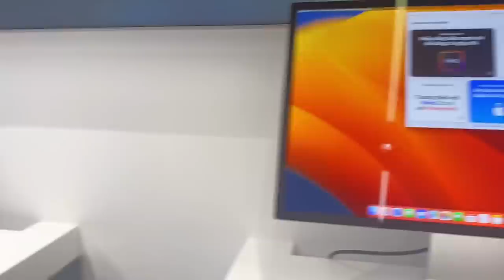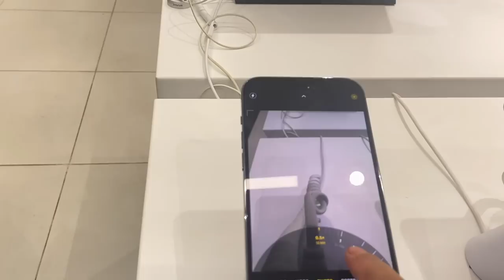Kan va Bazar nasa ve / Vietnam chawhmeh bazar/ thlai man te ka lo ziak tel zel e- compare duh tan.